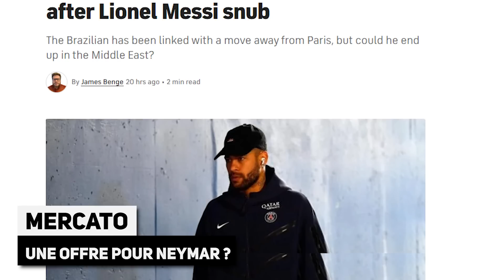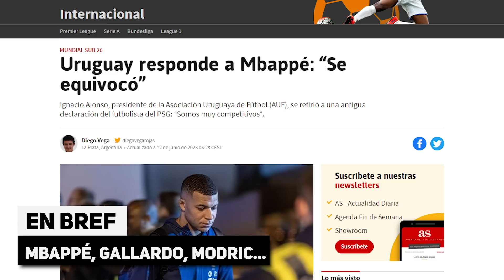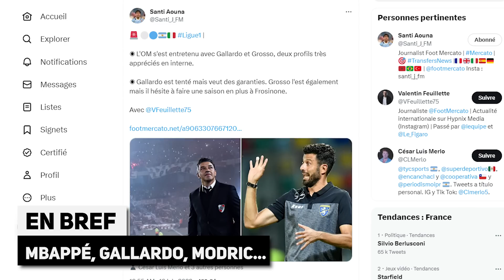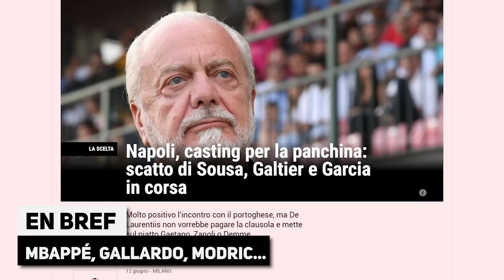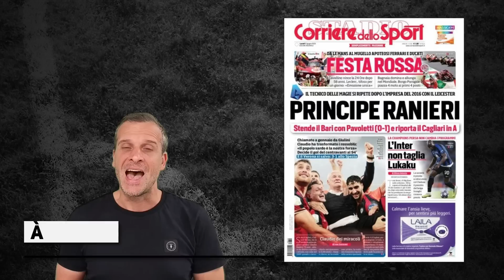Après l'échec MESSI, l'ARABIE SAOUDITE prête à DÉBARRASSER le PSG de NEYMAR ? Mbappé recadré !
Après l'échec MESSI, l'ARABIE SAOUDITE prête à DÉBARRASSER le PSG de NEYMAR ? Mbappé recadré après ses déclarations sur le football sudaméricain, la revue de presse... Le journal du foot et du mercato N°1319 est en ligne !